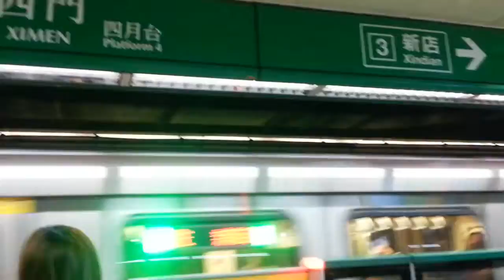ไป กงกวน ใช้สายสีเขียว